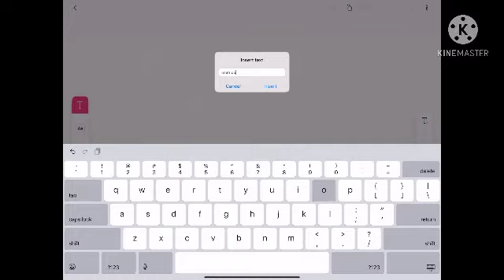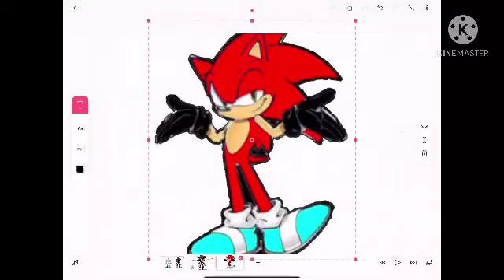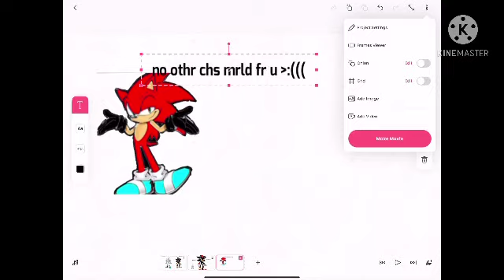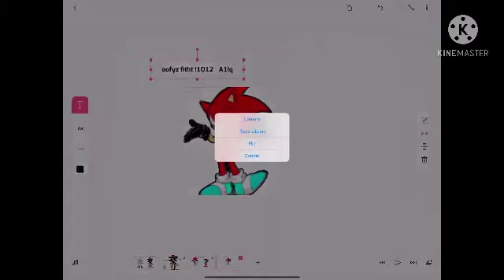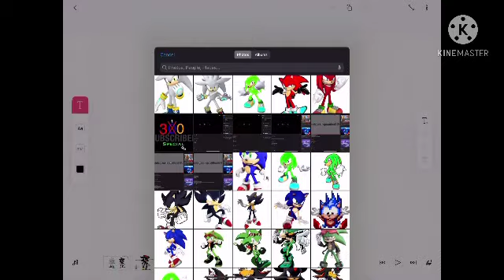Shadow the show ep 3 remastered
Remaster!111